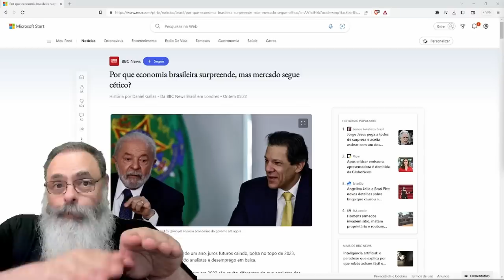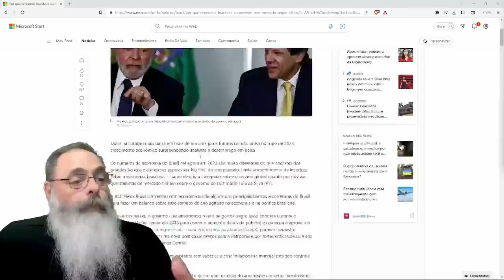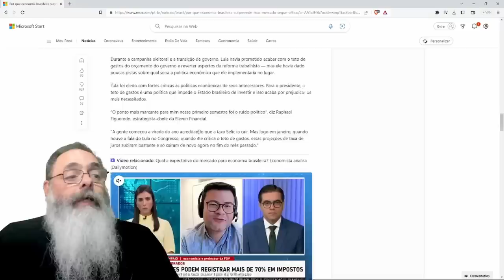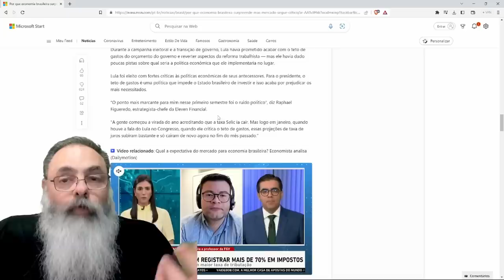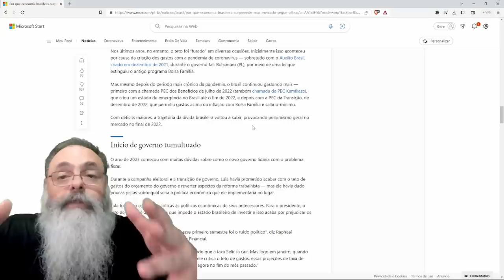A ECONOMIA está MELHOR que o ESPERADO, POR QUE, AINDA ASSIM, ninguém ACREDITA no GOVERNO LULA?